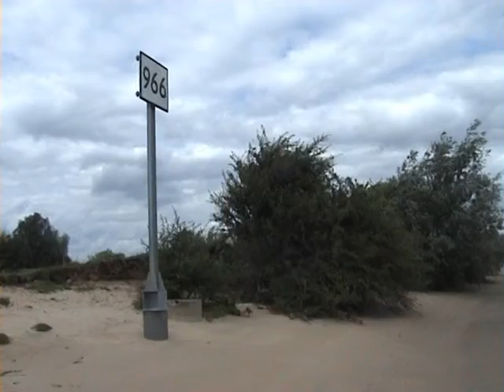de Bol, aardkundig monument te Lopik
Eerste zomerdag 2011 op "de Bol" in de Lek nabij Willige Langerak in de gemeente Lopik.

Op "De Bol" is een wandelroute uitgezet die u langs alle aardkundig interessante verschijnselen leidt. De rondwandeling is ongeveer 2 kilometer lang en is gemarkeerd met rode paaltjes.
Houdt bij een bezoek aan het eiland rekening met het getij. Bij hoog water (door vloed of stuwing door de wind) is het eiland vaak niet bereikbaar en kunt u er dus ook niet af!
Het schiereiland De Bol is een voormalig riviereiland, gelegen in de Lek, ten zuidwesten van Lopik. Door de aanleg van een strekdam in de negentiende eeuw werd de nevengeul van de Lek, de Binnenlek, afgedamd en werd het eiland verbonden met het vaste land. Tegenwoordig maakt "De Bol" deel uit van de uiterwaard, de Willige Langerakse waard. In dit relatief kleine gebied komt een grote variatie aardkundig interessante verschijnselen voor, zoals rivierduinen, een getijdekreek en steilrandjes. Deze variatie heeft ook gezorgd voor een afwisselende vegetatie. De kenmerkendheid van de genoemde verschijnselen voor het rivierengebied hebben geleid tot de aanwijzing als Aardkundig Monument.